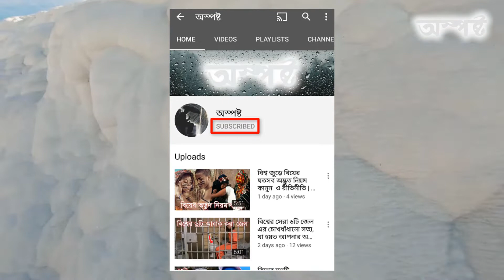তুরস্কের পামুক্কালে- দেখে মনে হয় পৃথিবীর বুকে একটুকরো স্বর্গ | Beautiful place Pamukkale, Turkey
তুরস্কের পামুক্কালে- দেখে মনে হয় পৃথিবীর বুকে একটুকরো স্বর্গ | Beautiful place in the world- Pamukkale, Turkey | Osposto

হ্যালো বন্ধুরা। এই পৃথিবী অপার সৌন্দর্য্যে ভরপুর। প্রকৃতি তার আপন খেয়ালে এমন সব সৃষ্টির উণে¥ষ করেছে, যা দেখে বিমোহিত হতে হয়। অসাধারন সুন্দর দেশ তুরস্কের একটি বিষ্ময়কর জায়গা পামুক্কালে। অস্পষ্টের আজাকের আয়োজনে থাকছে পৃথিবীর বুকে এক টুকরো স্বর্গ পামুক্কালে সম্পর্কে। এমনি কিছু অজানা তথ্য নিয়ে অস্পষ্টের আজকের আয়োজন।

If you own any of the content in our video and you do not want to share with us, please contact with us via email or message. Your content will remove as soon as possible.